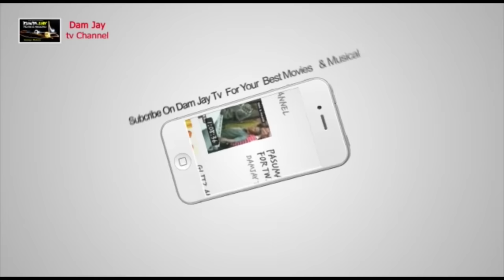Olofo binu Ologo latest k1 The ultimate check it out